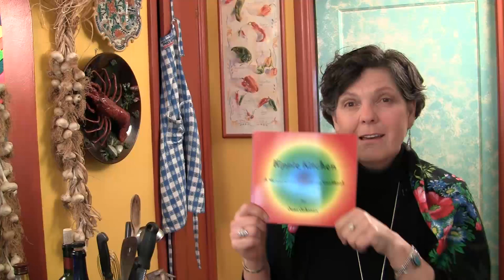Hippie Kitchen book trailer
Rock & roll with this vegetarian kitchen companion. It's radical, mon.